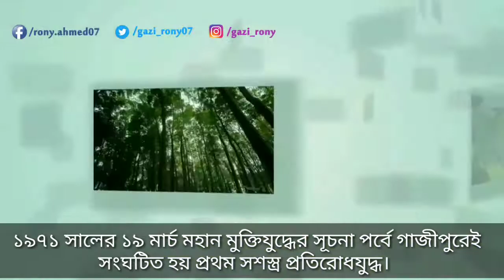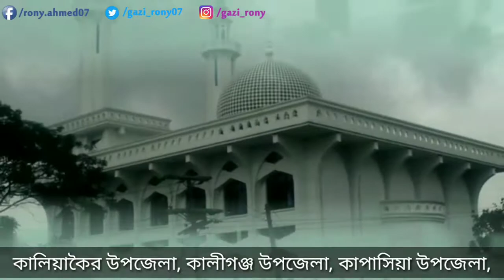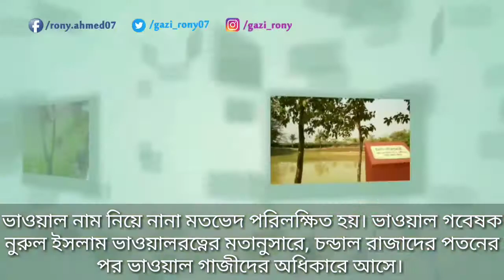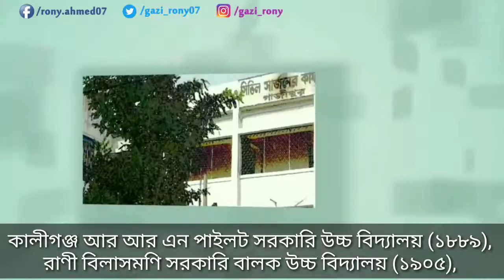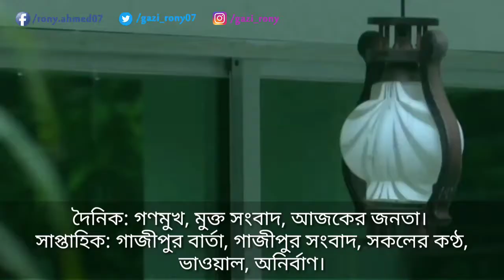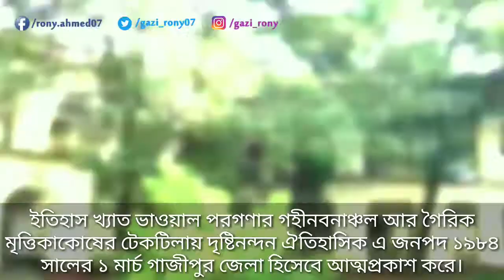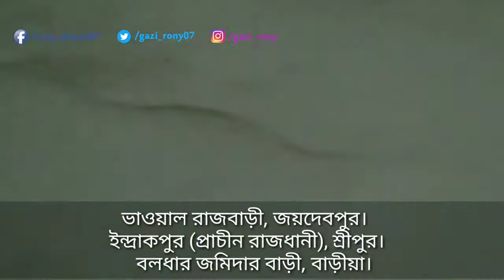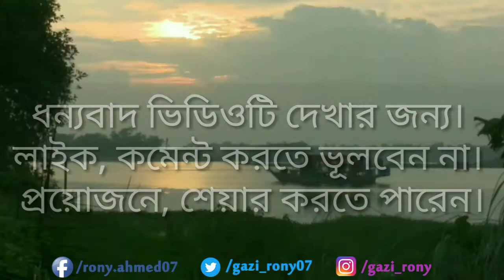Learn About Gazipur District | গাজীপুর জেলা সম্পর্কে জানুন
বাংলাদেশের মধ্যাঞ্চলের ঢাকা বিভাগের একটি প্রশাসনিক অঞ্চল। ইতিহাস আর ঐতিহ্যের সংশ্লেষে কালোত্তীর্ণ মহিমায় আর বর্ণিল দীপ্তিতে ভাস্বর অপার সম্ভাবনায় ভরপুর গাজীপুর জেলা । মোগল - বৃটিশ - পাকিস্তান আমলে বিভিন্ন আন্দোলন-সংগ্রামে গাজীপুরের রয়েছে বীরত্বপূর্ণ ভূমিকা। ১৯৭১ সালের ১৯ মার্চ মহান মুক্তিযুদ্ধের সূচনা পর্বে গাজীপুরেই সংঘটিত হয় প্রথম সশস্ত্র প্রতিরোধযুদ্ধ। গাজীপুরে রয়েছে জাতীয় পর্যায়ের বিভিন্ন প্রতিষ্ঠানের সদর দপ্তরসহ ১৯টি কেপি আই, ৫টি বিশ্ববিদ্যালয় ও দেশের একমাত্র হাইটেক পার্কসহ বহু সংখ্যক সরকারী, স্বায়ত্বশাসিত, বেসরকারী প্রতিষ্ঠান এবং ক্ষুদ্র/মাঝারী ও ভারী শিল্প কারখানাসহ দেশের তৈরী পোষাক শিল্পের বিরাট অংশ। মুসলিম বিশ্বের দ্বিতীয় বৃহত্তম সমাবেশ বিশ্ব ইজতেমা টংগীর তুরাগ নদীর তীরে অনুষ্ঠিত হয়।
প্রশাসনিক এলাকাসমূহ

গাজীপুর জেলায় ৫টি উপজেলা রয়েছে; এগুলি হলোঃ

    কালিয়াকৈর উপজেলা
    কালীগঞ্জ উপজেলা
    কাপাসিয়া উপজেলা
    গাজীপুর সদর উপজেলা এবং
    শ্রীপুর উপজেলা

এছাড়াও গাজীপুর শহরে গাজীপুর সিটি কর্পোরেশন আছে।

আয়তন: ১৭৪১.৫৩ বর্গ কিমি। অবস্থান: ২৩°৫৩´ থেকে ২৪°২১´ উত্তর অক্ষাংশ এবং ৯০°০৯´ থেকে ৯২°৩৯´ পূর্ব দ্রাঘিমাংশ। সীমানা: উত্তরে ময়মনসিংহ এবং কিশোরগঞ্জ জেলা, দক্ষিণে ঢাকা, নারায়ণগঞ্জ ও নরসিংদী জেলা, পূর্বে নরসিংদী জেলা, পশ্চিমে ঢাকা ও টাঙ্গাইল জেলা।

জনসংখ্যা ২০৩১৮৯১; পুরুষ ১০৬৭৭২২, মহিলা ৯৬৪১৬৯। মুসলিম ১৮৭২৯৪৩, হিন্দু ১৩৭৬৭৮, বৌদ্ধ ২০১২৪, খ্রিস্টান ২৩৫ এবং অন্যান্য ৯১১। এ উপজেলায় রাজবংশী (কোচ), গারো, সাওতাল, মান্দী, ভাংগর, নুনিয়া প্রভৃতি আদিবাসী  জনগোষ্ঠীর বসবাস রয়েছে।

জলাশয় প্রধান নদী: পুরাতন ব্রহ্মপুত্র, শীতলক্ষ্যা, তুরাগ, বংশী, বালু, বানার।

প্রশাসন জেলা গঠিত হয় ১৯৮৪ সালে।